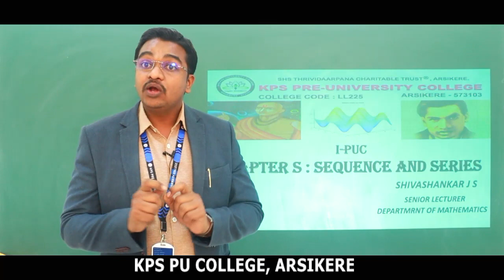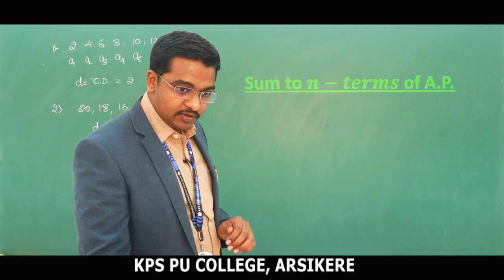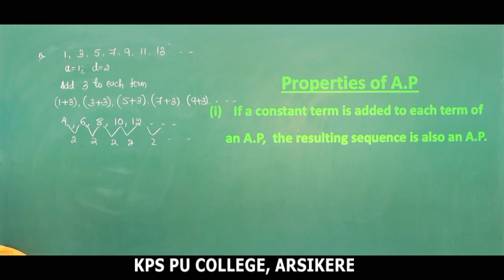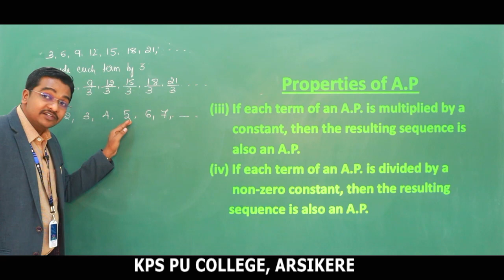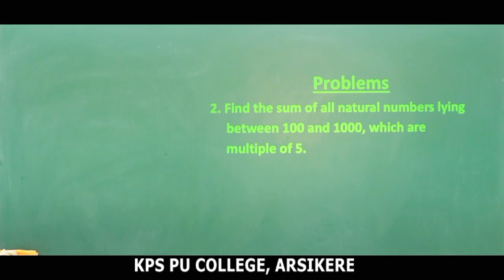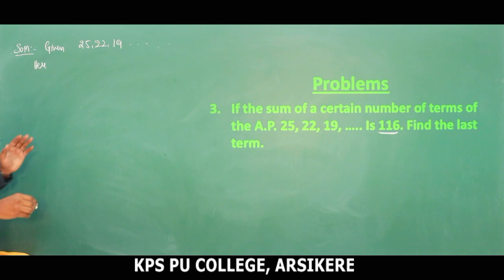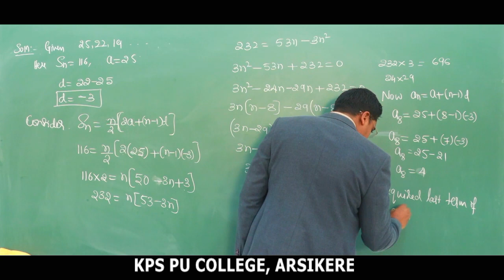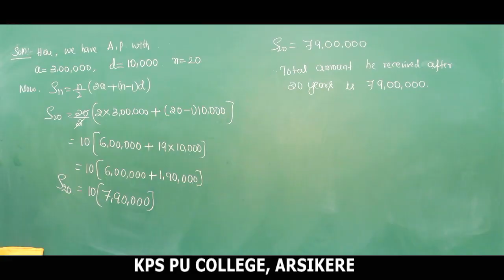PU-1/Mathematics/Sequence & Series -2 /(A.P) by JSS Sir